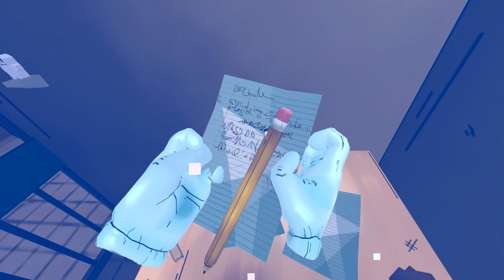I Became RICH while Inside of PRISON...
GO FOLLOW THE SOCIALS